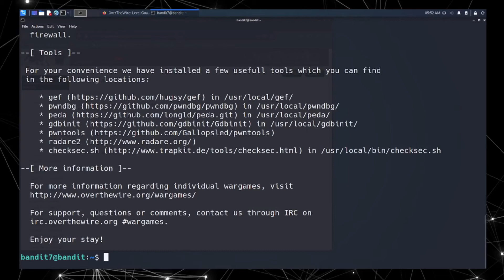Wargames - OverTheWire - Bandit8